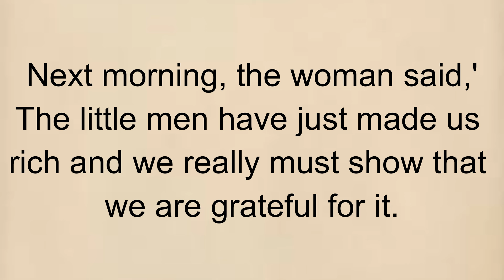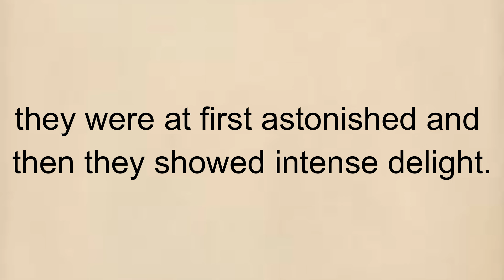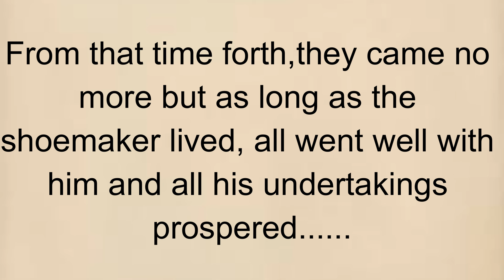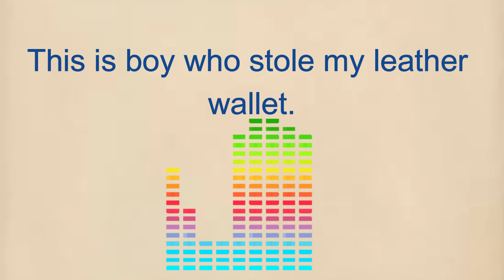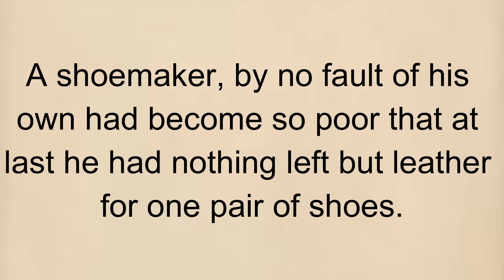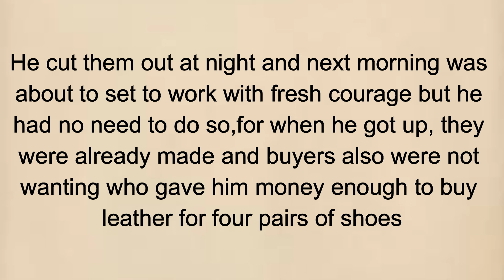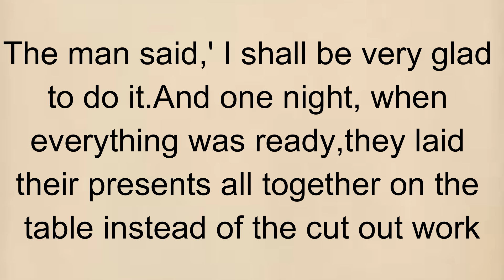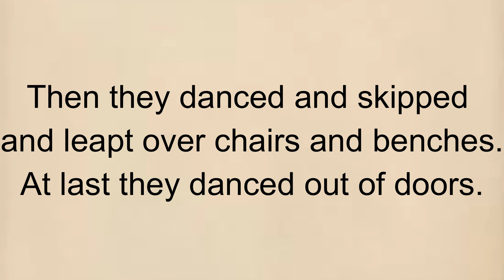Learn English through Story | English audiobook I Improve Vocabulary | The elves and the shoemaker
With the help of this story, You can easily learn basic English. In this video, enhance the vocabulary by learning new words and their meaning with the help of images. Moreover you can also practice speaking English fluently.